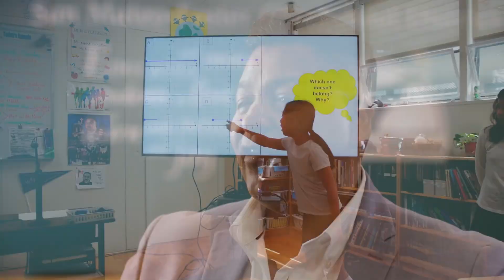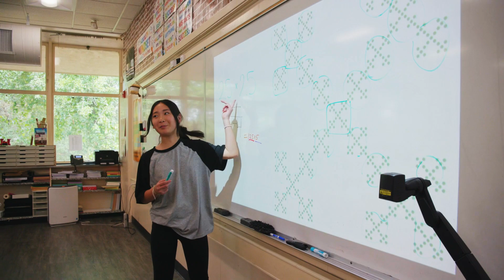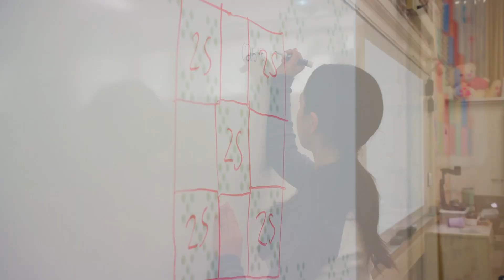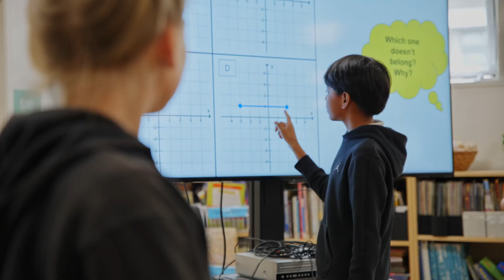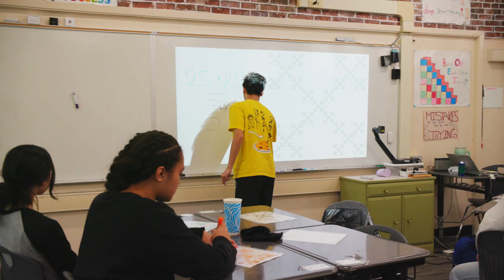Revolutionizing Math Education Pathways to Inclusion and Collaboration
Discover how the San Mateo-Foster City School District is transforming math education through innovative approaches and strategic initiatives. This video highlights the collaborative efforts that are reshaping math instruction for our students.

At SMFCSD, we emphasize deep understanding and collaboration in math learning. Our Double Math 8/Algebra course has significantly increased student access to high-level math content by 8th grade, with 304 students now enrolled in CCSS Algebra, up from 172 students two years ago.

Elementary students benefit from the support of Math Teachers on Special Assignment (ToSAs) who model research-based instructional strategies such as Math Mindset Routine, 3 Reads, and Groupwork Feedback. These efforts ensure equitable access to rigorous math learning for all students, fostering a lifelong love of learning and preparing them for future success.